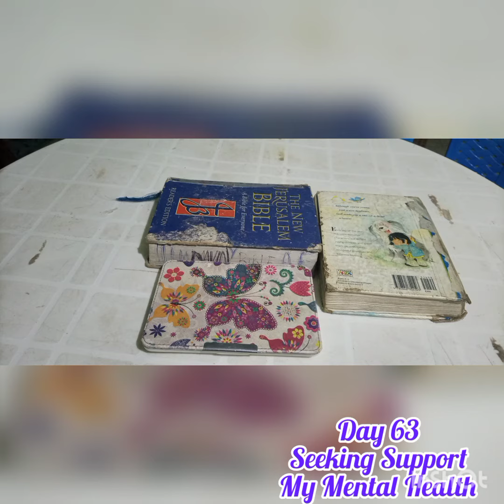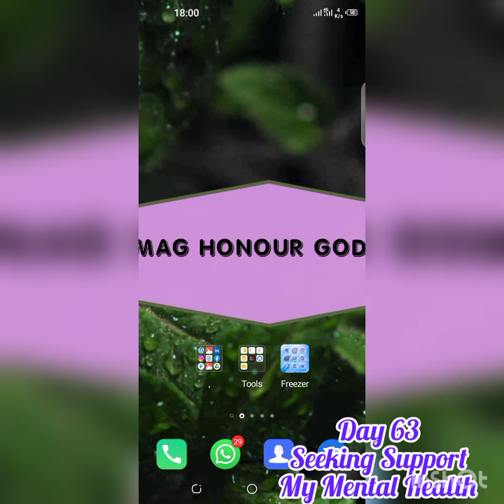How I seek support for my mental muggles! Don't give up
My Mental Health matters alot. Today, in lieu of another TherapistMAG segment calling you to action with your mental and emotional health needs, I am instead sharing my own struggles and how I seek support.

I hope this inspires motivates and encourages someone.

Many suffer in silence, they smile while being shattered daily by one thing or the other, and when they can't do it anymore, we hear of another death by suicide and we are devasted.

May we equally be more empathetic and compassionate, and offer non judgmental stigma free help each time someone reaches out, seeking support like I do. You just never know what your support, your smile, your prayer, your gift, your presence, your call, can do to and for them Amen.